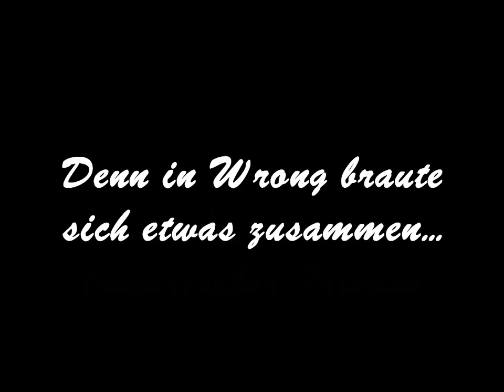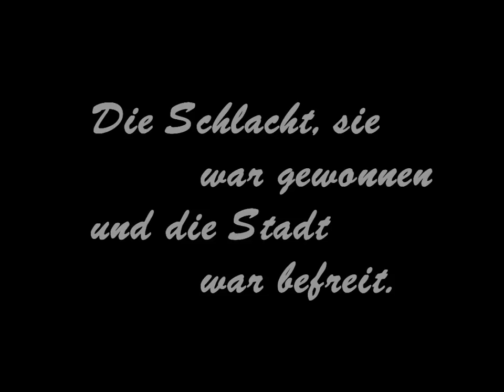UO-Freeshard Vetus Mundus: [Event] Die Befreiung von Trinsic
Am 5. August wurde die Stadt Trinsic durch unsere mutigen Streiter von den Juka zurückerobert, die sie eine Woche lang in ihrer Gewalt hatten.
In dieser Woche kommen unsere Spieler verschiedene Quests lösen, um die Armee zu unterstützen und die Juka zu schwächen.
Damit startete eine neue Eventreihe auf Vetus Mundus, die unsere Spieler in den nächsten Wochen und Monaten noch beschäftigen wird.

Die Hintergrundgeschichte zu diesem Event können Interessierte im Forum nachlesen.

Bei der verwendeten Musik handelt es sich um Creative Commons. Unser Dank gilt Pal Zoltan für das Stück "Illes Scourge", Marco88 für "The Third Dying Knight", adragante für den Song "reverie" und der Epic Soul Factory für "Rising Legend".

Der Staff von Vetus Mundus